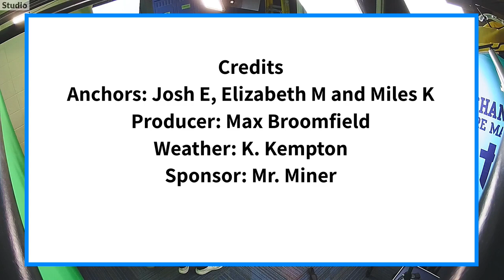The Halo Morning Show 8/26/22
Announcements and more for FriYAY August 26th, 2022